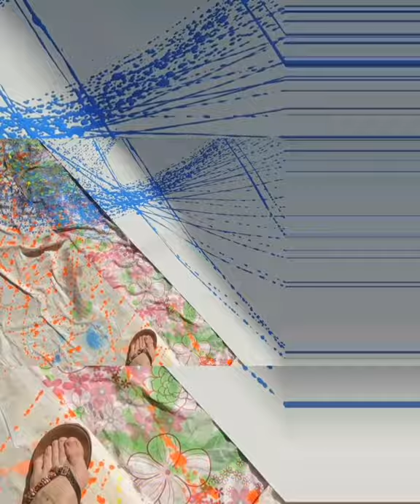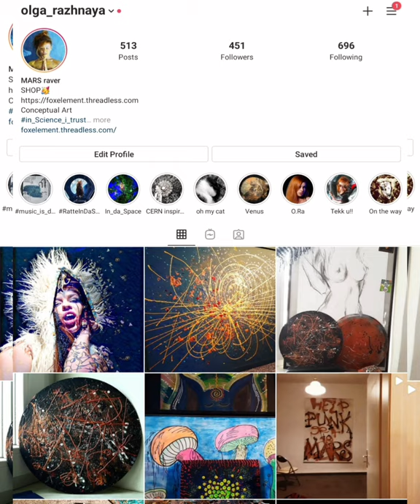Space painting.Jette galaxy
BUY ARTWORK - SUPPORT RESEARCH!!
"My life is a scientific experiment and art performance, in which I am a laboratory rat, a professor who studies it, an artist who is creatively involved in the process, and also the one who watches them all." O.Ra